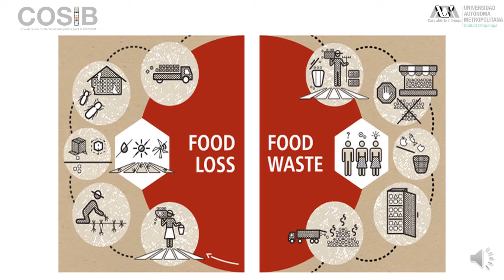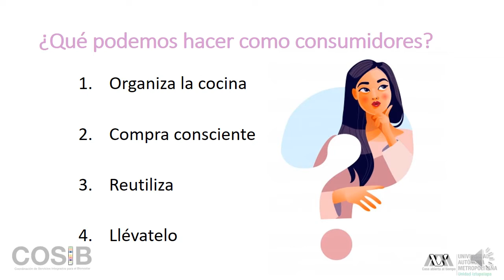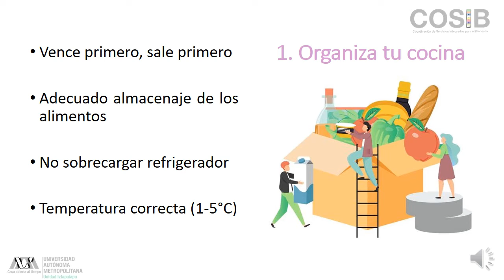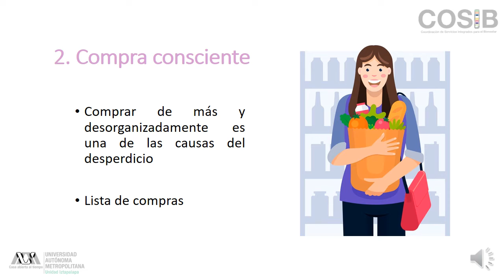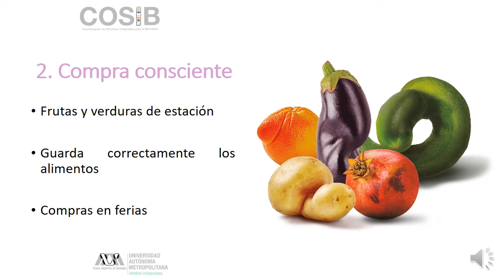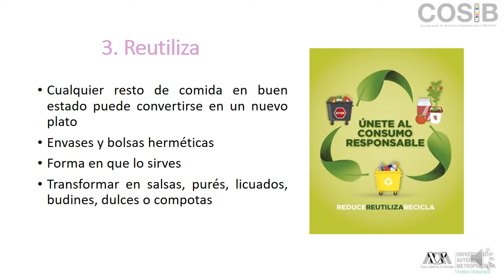Desperdicio de alimentos | Programa de Nutrición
El desperdicio alimentario es una oportunidad desaprovechada no solo para alimentar a la población mundial 🌎👈 en aumento, sino para combatir el hambre 😥👧🧒 y mejorar el nivel de nutrición de las poblaciones más desfavorecidas, si quieres conocer algunos tips para disminuir el desperdicio de alimentos te invitamos a ver nuestro video 🧐🎥.